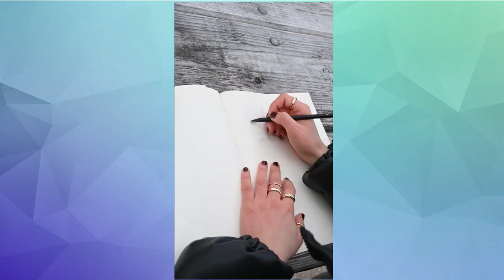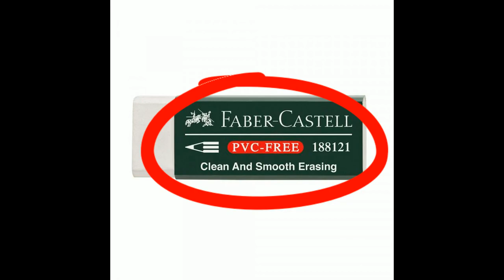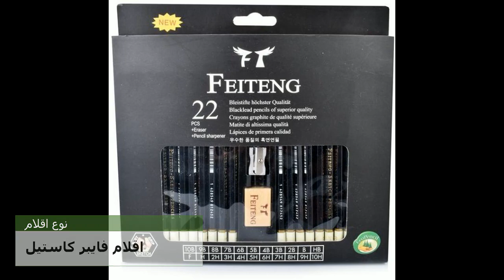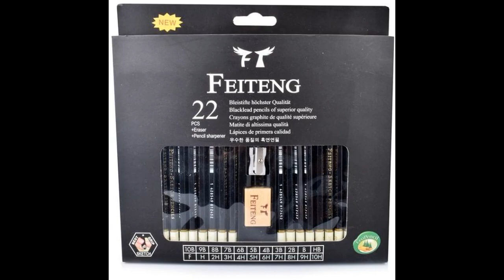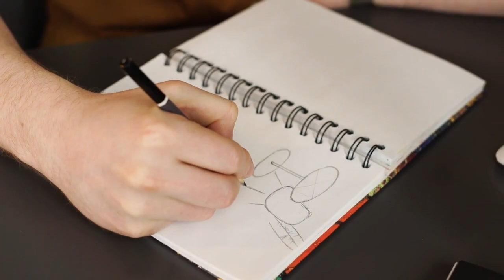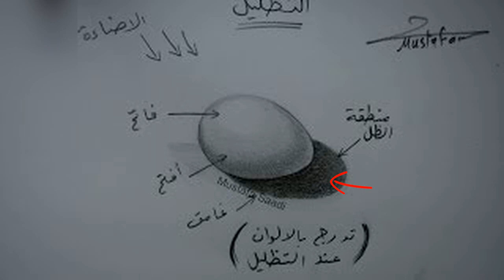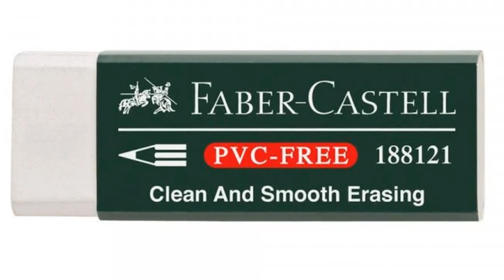الادوات المستخدمة فى الرسم وشرح استخدامها للمبتدئين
فى هذا الدرس يمكنك من خلال معرفة الادوات التى يمكن استخدلمها للرسم بالرصاص
دى علب الاقلام
علبة اقلام فايبر كاستيل

ارسل لنا رسالة مباشرة م خلال المسنجر
m.me/Teachdrawingg
كورس تعليم  الرسم للمبتدئين  كامل هيكون مجانا هنا وهطلكم بعض الدروس منه